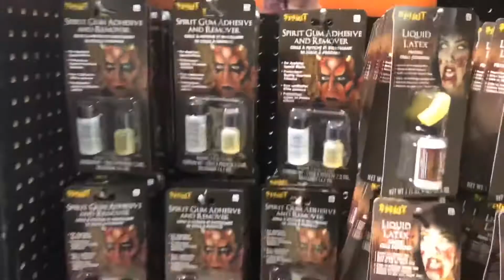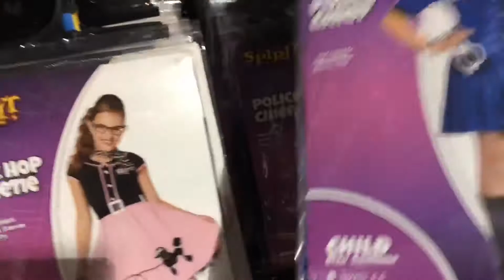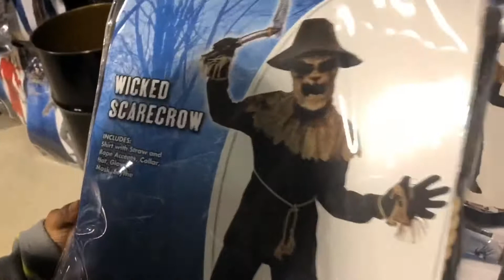Walkaround Spirit Halloween Store at Victoria BC - Halloween Kids Costumes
this store Spirit Halloween opened last August just for Halloween so we went there to buy the kid's costumes.
Cheers.